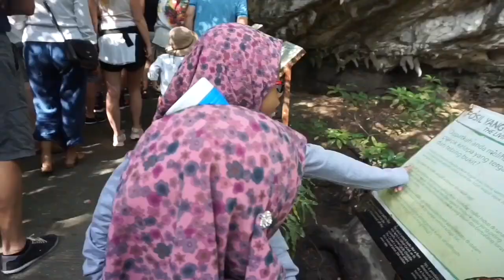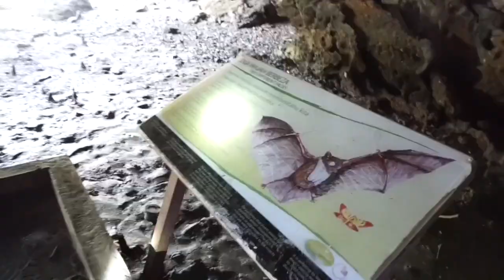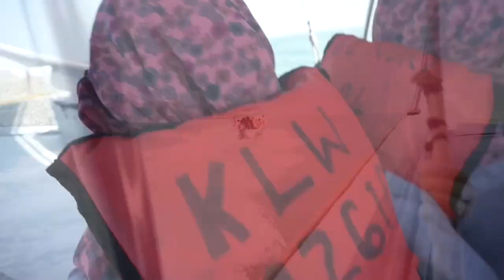GUA KELAWAR LANGKAWI MALAYSIA AMANI ZAHIRA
Amani Zahira naik bot pergi GUA KELAWAR LANGKAWI MALAYSIA. Naik bot dari tanjung rhu. Amali Zahira terus pergi tengok helang. Dalam gua kelawar banyak kelawar. Lepas tu jumpa banyak monyet. Destinasi budget murah je Amani Zahira suka sangat.